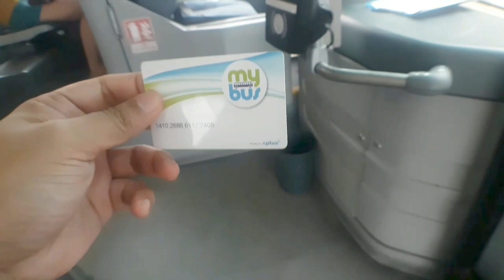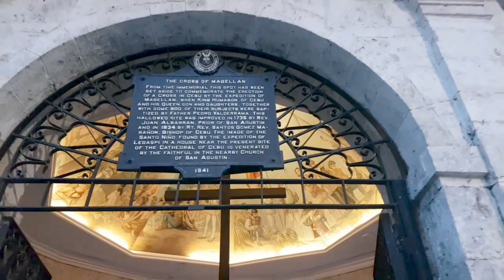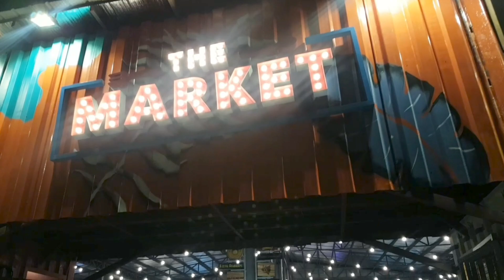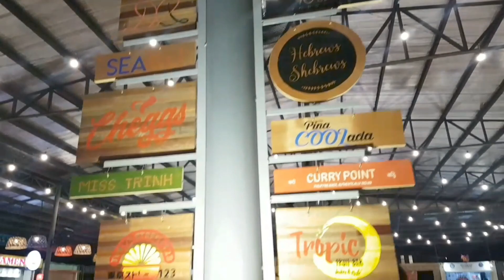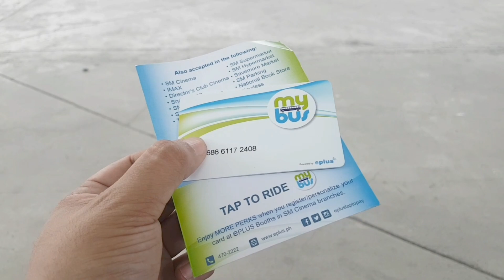how to travel to cebu on a budget | ARCHITECT STUDIO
travel recommendations and tips
Travel news, travel guides and reviews
Department of Tourism Philippines
Best in Travel
Travel gives us many amazing experiences
Travel and Tourism
Is the Philippines safe to visit 2020?
What are the best months to visit the Philippines?
Lonely Planet
Best Time to Visit the Philippines
How to Visit the Philippines on a Budget in 2020
Where to Go in The Philippines
Tourism in the Philippines
Visit Philippines
Philippines 2020
Philippines Travel Cost
My Philippine Experience
The Philippines Vacations and Tours
Solo Travel in The Philippines
e-Philippines Adventure Travel
The Philippines Travel Guide
It's More Fun In The Philippines
10 Reasons to Love the Philippines
Why "It's More Fun in the Philippines"?
Ten reasons why 'It's more fun in the Philippines'
13 Reasons Why You Should Travel to The Philippines Now
Why You Should Travel to The Philippines
Filipino Celebrity Vlogs
The Philippines Travel Vlogs
The Philippines Travel Vlog
filipino travel bloggers
filipino vloggers
travel vloggers
top vloggers in the philippines 2020